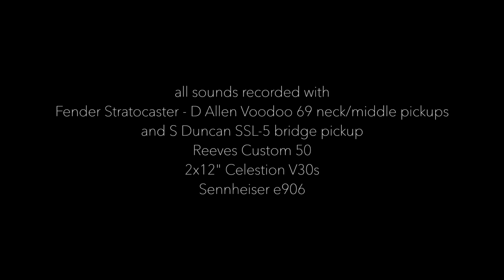David Gilmour's echo tones - the magic of the Pink Floyd sound!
David Gilmour's echo tones
In this video we'll look at David Gilmour's echo and delay tones and setups. It's the magic behind his playing and the Pink Floyd sound. In the late 60s and 70s David Gilmour would use echo machines, while favouring digital rack units in the 80s and 90s and delay pedals in the present era. We'll go through essential settings and how you can set up your delay unit for classic David Gilmour tones.

Guitar - Fender Stratocaster, with D Allen Voodoo 69 neck and middle pickups and Seymour Duncan SSL5 bridge pickup
Amp - Reeves Custom 50, Laney LT212 cabinet with Celestion V30 speakers

Chapters
0:00 Intro
0:38 David Gilmour's echo and delay setups
1:42 Echo and delay settings
2:14 Binson Echorec
3:37 Run Like Hell
4:55 Another Brick in the Wall
6:15 Coming Back to Life